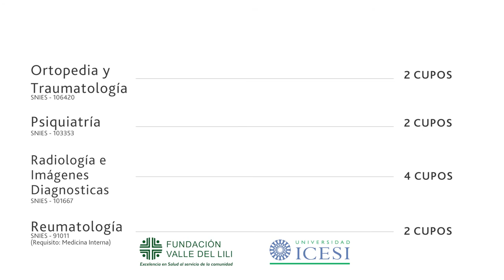Especializaciones Médico-Quirúrgicas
La Facultad de Ciencias de la Salud de la Universidad Icesi tiene abierta la convocatoria de sus Especializaciones Médico-Quirúrgicas en alianza con la Fundación Valle del Lili.

La convocatoria estará abierta hasta el 13 de septiembre de 2020, más información